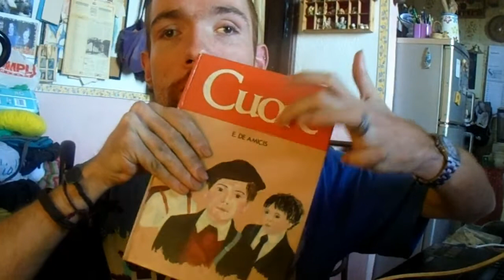ASMR ITA (whispering, tapping & soft spoken) *TAG INFANZIA👶🏻* [SPECIALE 100°VIDEO]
Ciao, questo è il mio primo video ASMR; se vuoi avere un'idea sull'ASMR, ti consiglio di leggere tutto il box informazioni.
Sono stato taggato in questo video tag da Arasulè ASMR ) mentre il tag di per sé è un'idea di lonelyboyASMR idk
Queste le domande del tag.
1)la tua favola preferita? perchè?
2)ti piaceva impersonare i personaggi delle favole?se sì, quali?
3)qual era un punto di ritrovo nella tua città/paese dove andavi per incontrare i tuoi
amici di infanzia?
4)triggers preferiti?quali ti piacevano di più?preferivi ascoltarli in momenti specifici?
5)il tuo più grande sogno
6)la materia che ti piaceva di meno?parlane
7)cosa eviteresti di fare se potessi tornare indietro nel tempo?perchè?
8)ti è sempre piaciuto il tuo nome?se no, quale avresti voluto avere?
9)mostra un oggetto legato alla tua infanzia e, se vi è possibile, facci del tapping
in stereo-mode
10)parla di un momento nostalgico del passato
11)da piccola/o preferivi la voce di quale genitore?spiega il perchè
12)tagga chi vorresti assolutamente che lo facesse, poi precisa che però il tag è rivolto
a tutti

➤ Cosa sono i "triggers" menzionati nella domanda n°4? Leggi qui

➤Cos’è l’ASMR? Te lo spiego in poche parole: è una risposta sensoriale neurologica derivante da stimolazioni visive, uditive o tattili. Questa reazione viene anche definita “Orgasmo del cervello” poiché i piacevoli formicolii si concentrano soprattutto sul cuoio capelluto. Gli studi fatti non sono ancora esaustivi nello spiegare l’origine di questa risposta sensoriale e non è chiaro perché non tutti possano provare ASMR.

ATTENTION: *** This video was created for relaxation, fun and ASMR
This video cannot replace any drug or professional treatment. If you are suffering from anxiety / psychological problems please consult a specialist. Thank you.